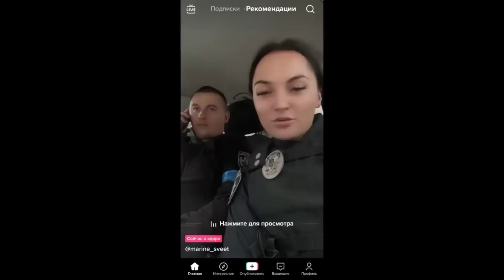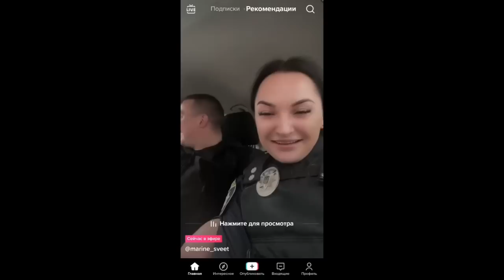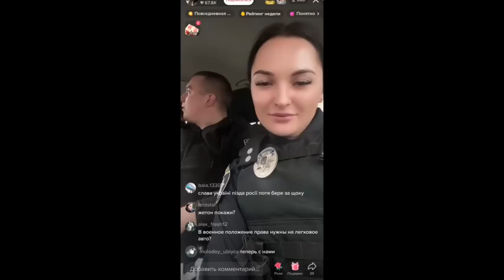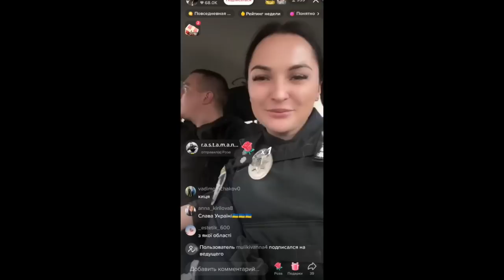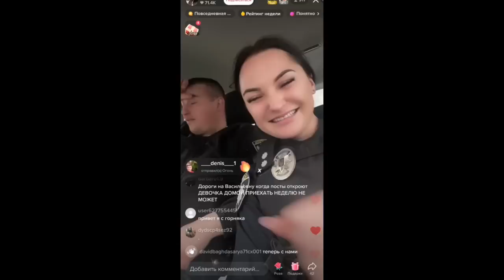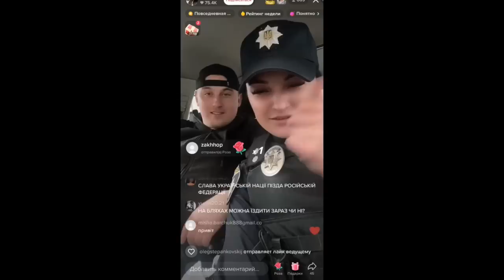ТикТок ПОЛИЦИЯ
Это какой-то позор...